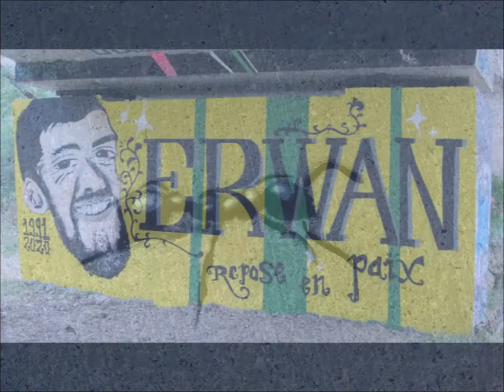Murs peints Rezé (44) 2020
Eric : ukulele.